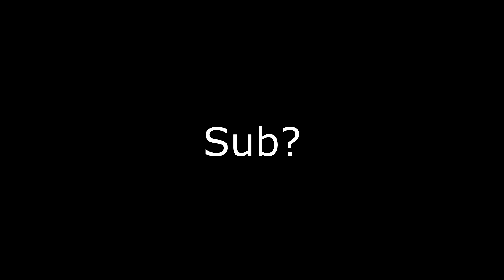"Wildcat Turns Skyrim Into QWOP.......lol"